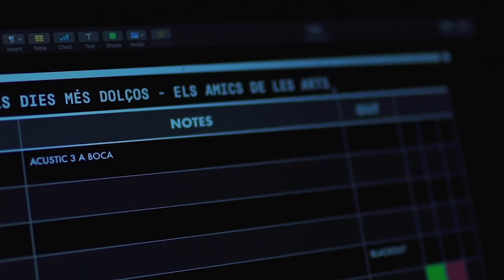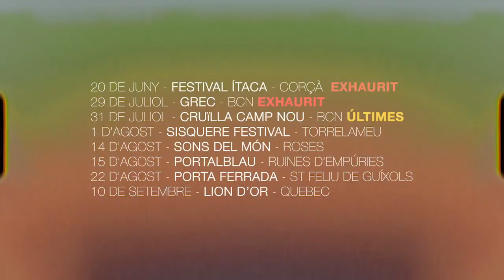Els Dies Més Dolços (making of concert)